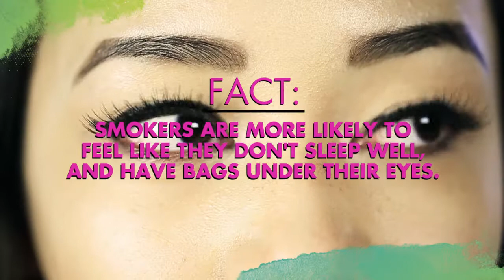Good For Your Senses | Sight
Your senses heighten life. So why dull them with tobacco? Tobacco dulls your sense of taste, causes your eyes to look baggy, makes your breath smell bad, and wrinkles your skin.

Live smokefree & sexy. It's good for your senses.